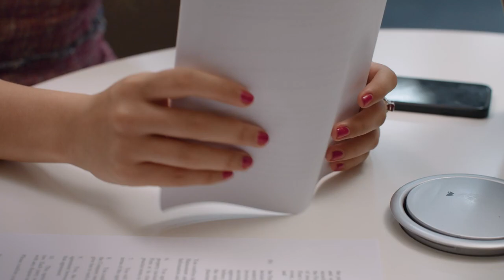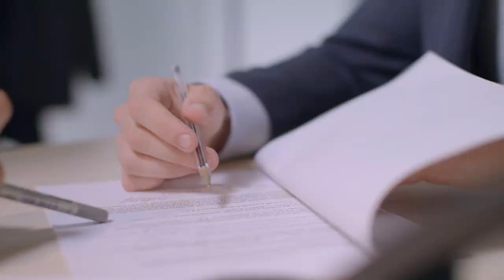We are our people – Culture at Freshfields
We strive to be exceptional and meet the highest standards. We value our people and treat them with respect, consideration and courtesy. We see today’s trainees as our partners of tomorrow, so you’ll be supported from the moment you accept a training contract all the way until you qualify – and beyond.